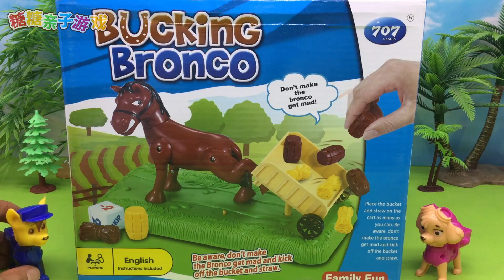汪汪队立大功阿奇和天天玩疯狂的马车游戏